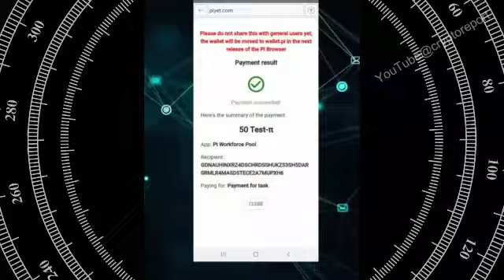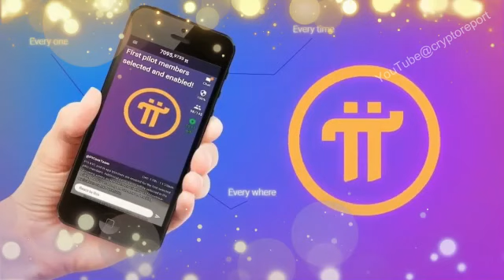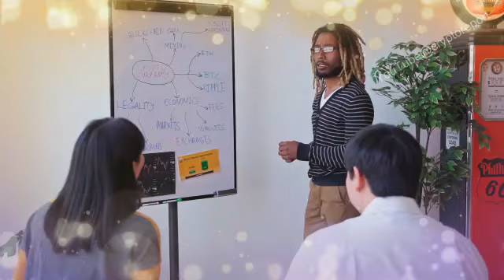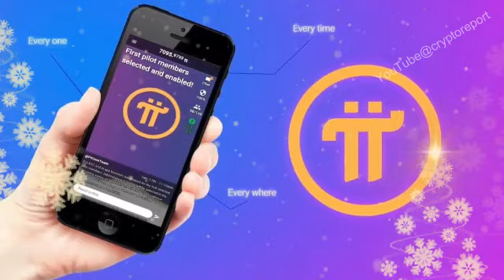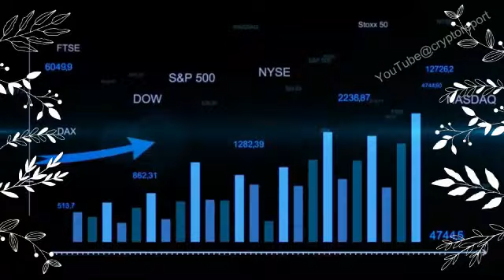PI NETWORK UPDATE: PI CORE TEAM GIVE UPDATE ON OPEN MAINNET